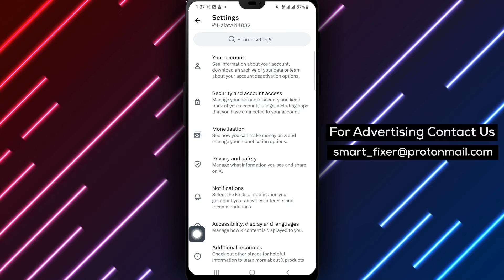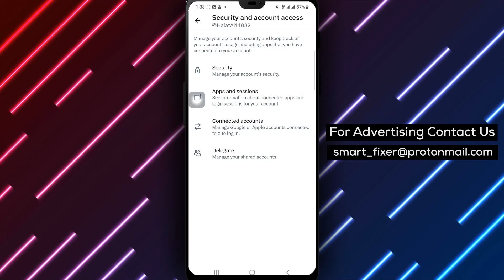How To View Logged In Devices In X - Full Guide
Learn how to view logged-in devices in X with our comprehensive step-by-step guide. Monitoring the devices currently accessing your X account is crucial to ensuring account security. Follow these simple steps:

1. Open X
2. Tap on the account icon from the top left corner and go to settings and privacy
3. Tap on "Security and Account Service"
4. Tap on "Apps and Sessions"
5. Type in the password
6. Tap on "Logged In Devices and Apps"
7. Type in the password again

By following these steps, you'll be able to easily view the devices that are currently logged into your X account. Watch the full guide now!